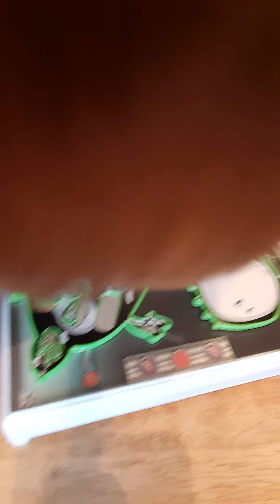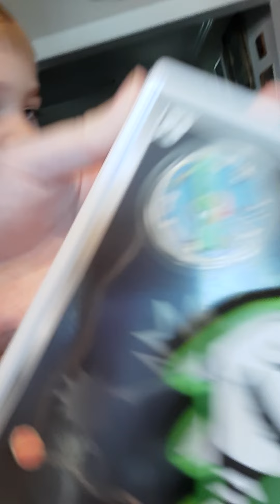Having fun with my nephew